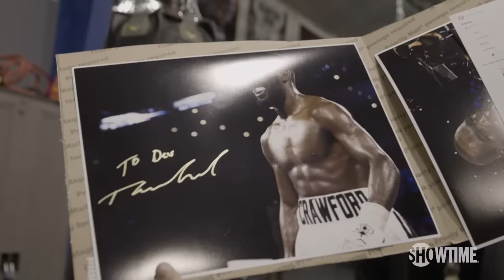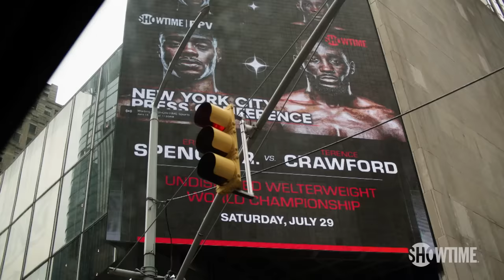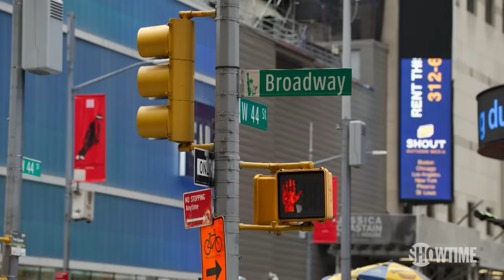ALL ACCESS: Spence vs. Crawford | Ep 1 | Full Episode | SHOWTIME PPV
The Emmy® winning series takes viewers beyond the ring with unprecedented access as undefeated superstars Errol Spence Jr. and Terence Crawford prepare for a matchup that will go down in history as one of the most significant fights of all time.

spencecrawford is Saturday, July 29th on SHOWTIME PPV.